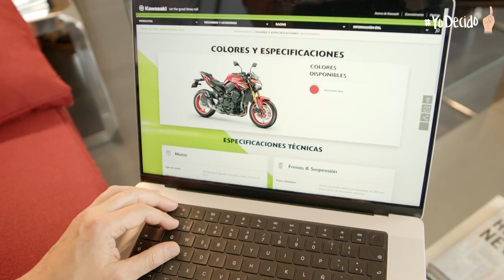Día Mundial de la Parálisis Cerebral 2022: ¿decides tú qué comprar?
Vivir sin que te permitan tomar tus propias decisiones es absurdo 🙃, ¿pero hasta qué punto?

Para que cada persona con parálisis cerebral pueda decidir sobre su vida, necesita “un traje a medida” que responda a sus necesidades de apoyo.

No te pierdas nuestro mensaje el próximo 6 de octubre con motivo del Día Mundial de la Parálisis Cerebral.